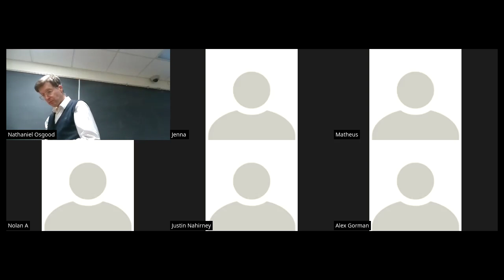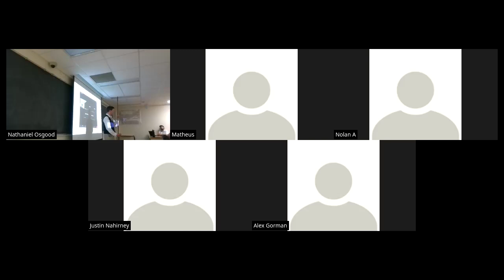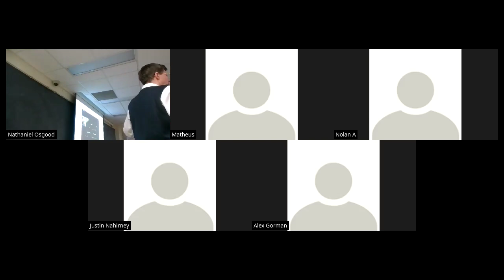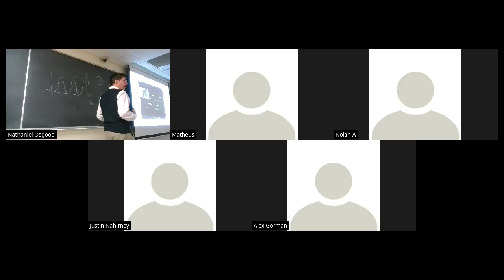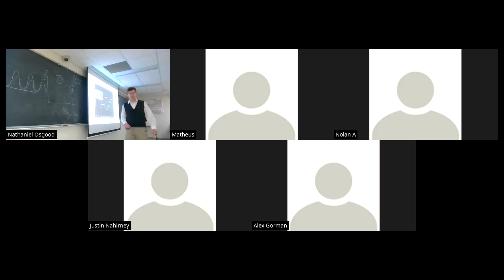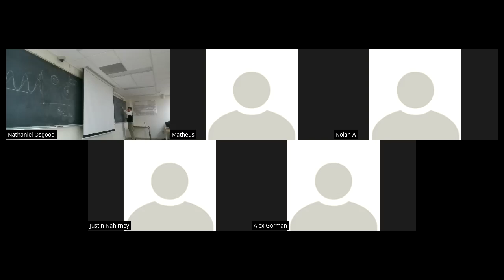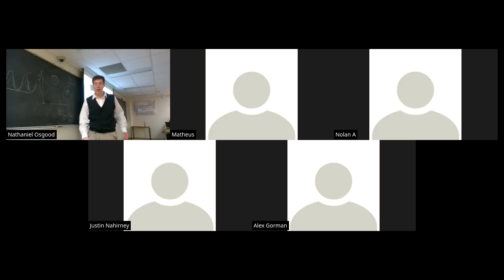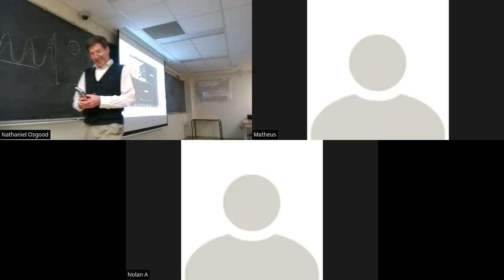Discussion of Causal Loop Diagramming